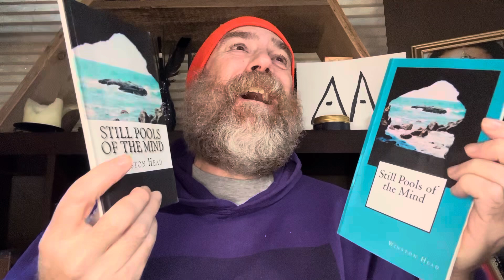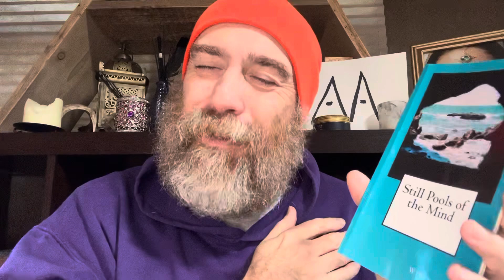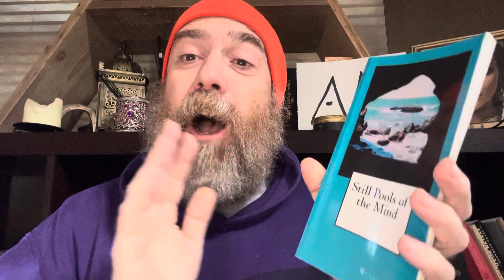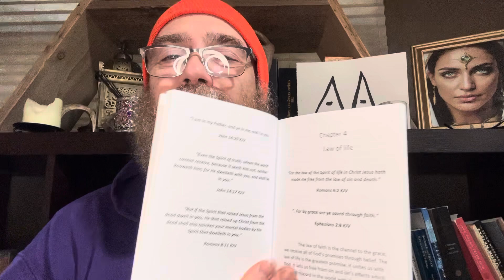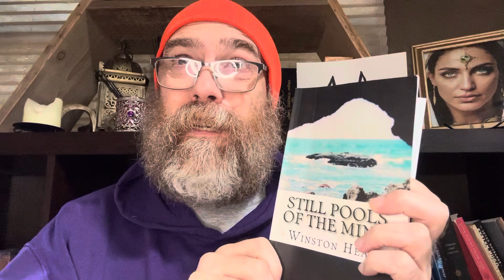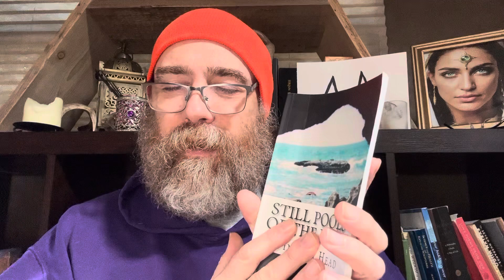Healing Messages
Still Pools Of The Mind by Winston Head - Available at Amazon